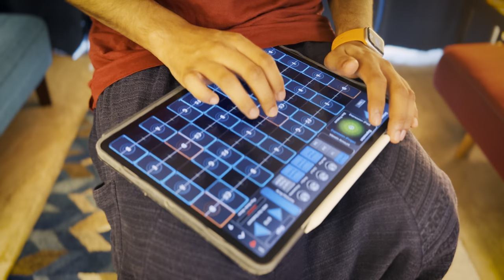Barbie Girl (Indian Classical Version) | Mahesh Raghvan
POV: What if Barbie was a South Indian Girl?
Here's a Carnatic Twist to the iconic song 'Barbie Girl' by Aqua. Performed by Mahesh Raghvan on the app GeoShred.